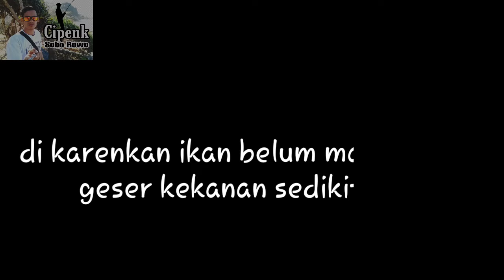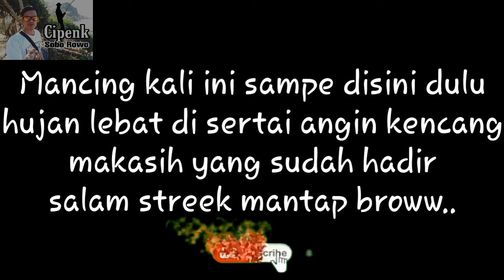Ikan makan pas turun hujan(bejalen rawa pening)